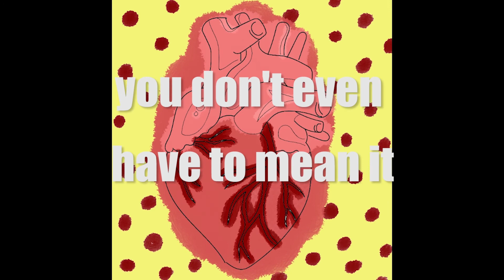Lie2Me [prod. p$$y.wav]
"You merely adapted the darkness. I was born in it. I was molded by it."
    - Bane